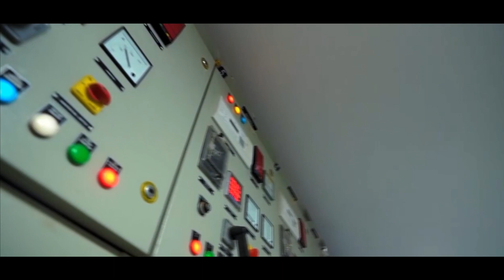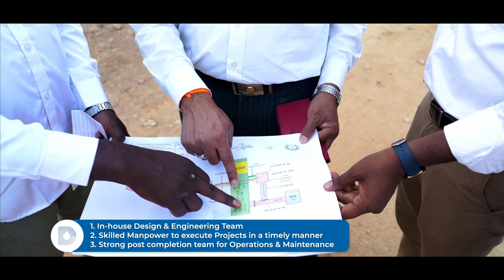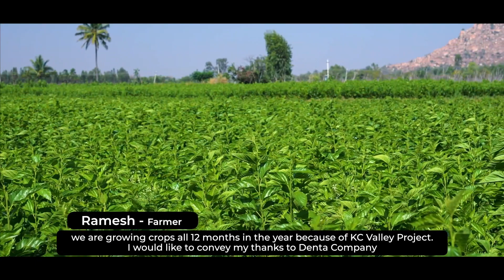Denta Water & Infra Solutions - created by REFLECTIONS FILMS